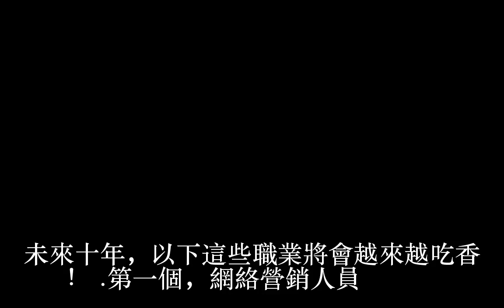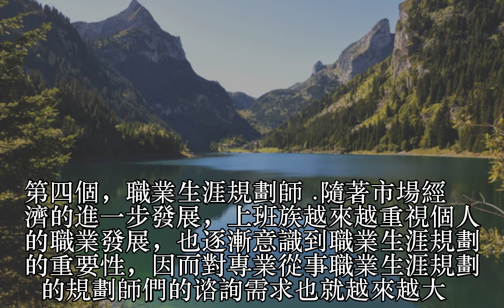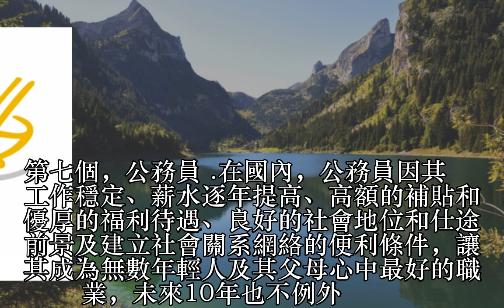未來10年，這些職業最吃香！